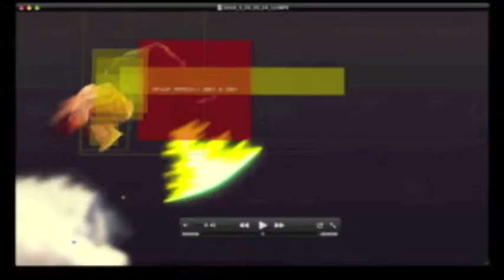jet jaguars humanoid mix esoteric